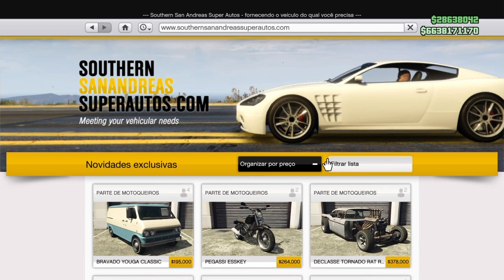GTA 5 MONEY GLITCH SOLO💲DUPLICAR LOWRIDERS COM FAGGIO 💲(GTA 5 Money Glitch Fast & Easy)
GTA 5 Online: GLITCH SOLO DINHEIRO INFINITO DUPLICANDO CARROS 💲CARGOBOB+FAGGIO💲(GTA 5 MONEY GLITCH) 1.40 GTA 5 Money Glitch 1.40 "SOLO" HOW TO MAKE $10,000,000+ EVERY DAY!
Ative o 🔔 ao lado do botão de inscrição e não perca vídeos novos! huntersclan hunters_clan ★ Comando HUNTERS CLAN 4 ⇨ ⇨ ⇨
gta 5 online money cheat ps3
gta 5 online money cheat code
gta 5 online money cheat after patch
gta 5 money glitch onlinE
gta 5 money glitch after patch 1.40
DICAS DE VÍDEOS GLITCHES GTA 5 ONLINE 1.40:
★★★ NOVO MONEY GLITCH DINHEIRO INFINITO GTA V 1.40 GTA 5 DUPLICANDO ELEGY RETRO LOWRIDERS CARRO SUPER MOTO DE TODAS AS GARAGENS
★ RP E DINHEIRO GTA V ONLINE PS4, SERVIÇO “ILHA DE LOST